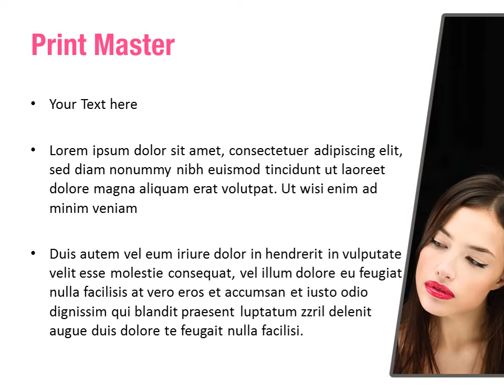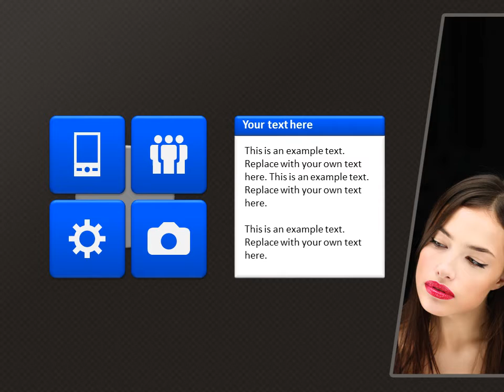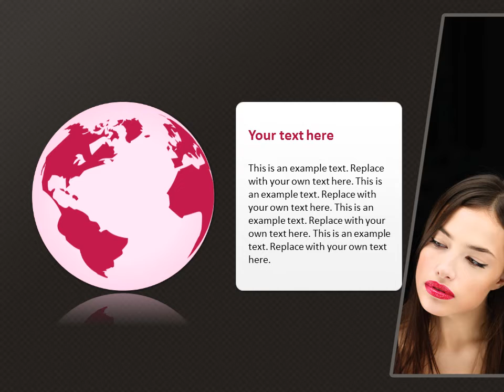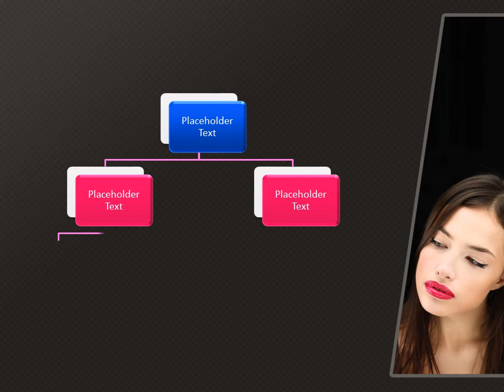Female Model PowerPoint Template Backgrounds - DigitalOfficePro #00155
Create amazing presentations with Female Model PowerPoint Template and Backgrounds.

Female Model PowerPoint templates come with a set of PowerPoint Diagrams, Charts and Shapes. Sizzle your presentation with this professionally designed and fully editable Female Model PowerPoint Template. This template is available for instant download on purchase.